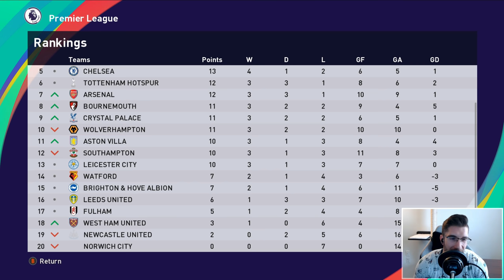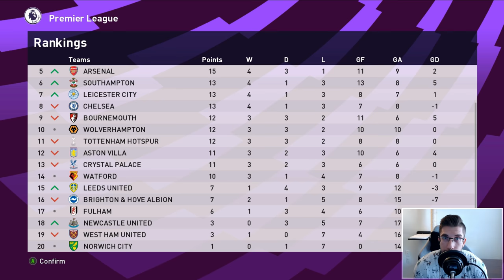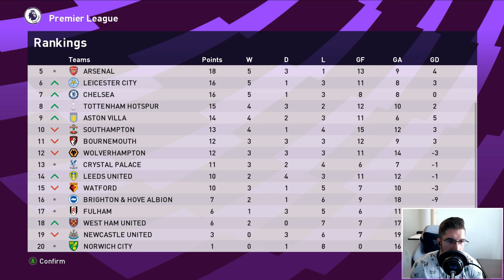[TTB] PES 2021 MASTER LEAGUE #30 - A SNOWY DAY ON CHRISTMAS ❄️| LUIGI JR FINDING SOME FORM?!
Merry Christmas Folks!
The snow even falls in today's episode, enjoy! 🎄🎅

For some top notch faces for PC check out Epic Faces!

▶️ PES Universe Option File
▶️ Klashmans Tactics
▶️ Full Manual (No Assists)
▶️ Superstar Difficulty

⏱️ Time Stamps:
Intro: 0:00
Lineup vs Newcastle United: 01:39
Newcastle Utd vs Everton (Match Day 8): 03:23
Results (Match Day 8): 19:16
Lineup vs Norwich City: 21:09
Everton vs Norwich City (Match Day 9): 22:34
Results (Match Day 9): 37:30